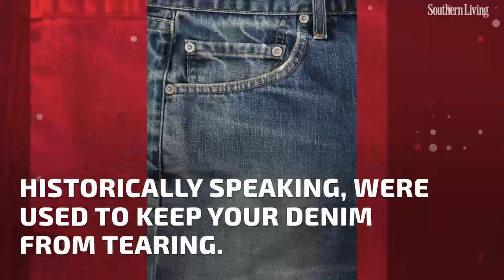This Is The Real Reason Your Jeans Have Those Studs On The Pockets | Southern Living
Yes, the tiny metal buttons actually have a purpose.